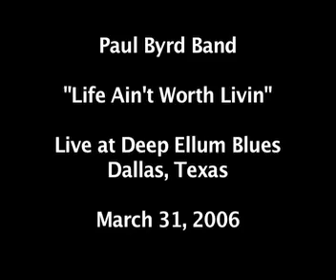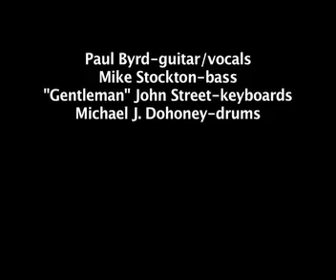Life Ain't Worth Livin'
The Paul Byrd Band performing